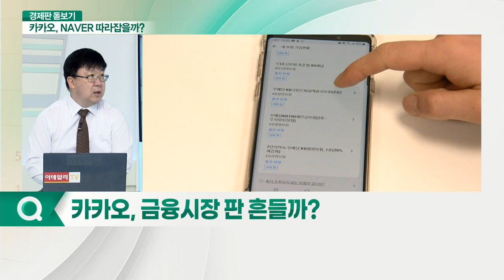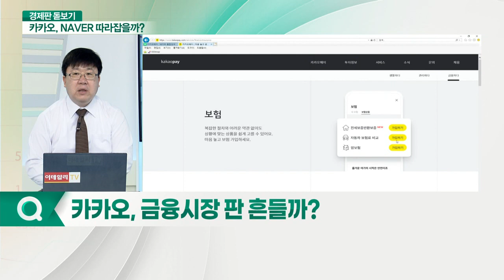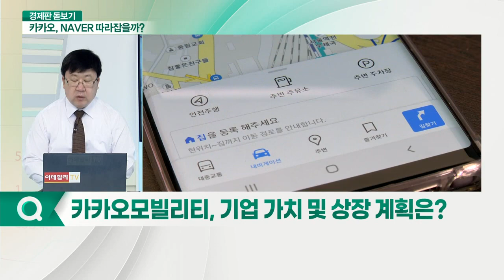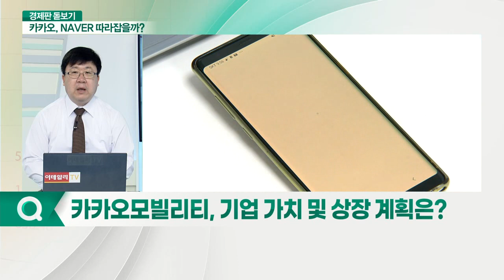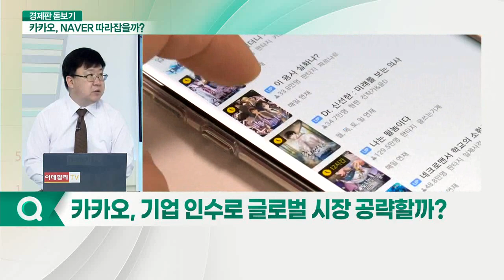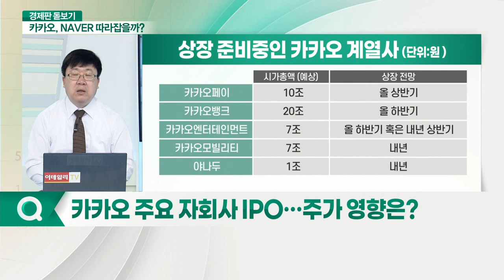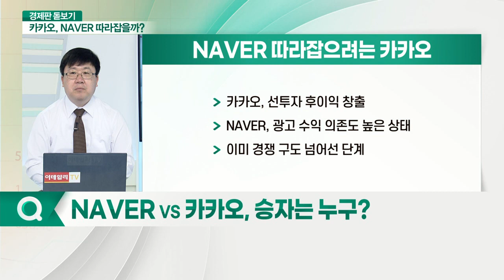카카오, 사상 최고가 또 경신... 시총 3위 NAVER 따라잡을까?_경제판 돋보기 (20210611)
Q. 카카오 연일 사상 최고가… 이유는?
Q. 카카오, 금융시장 판 흔들까?
Q. 카카오모빌리티, 기업 가치 및 상장 계획은?
Q. 카카오, 기업 인수로 글로벌 시장 공략할까?
Q. 카카오 주요 자회사 IPO… 주가 영향은?
Q. NAVER VS 카카오, 승자는 누구?